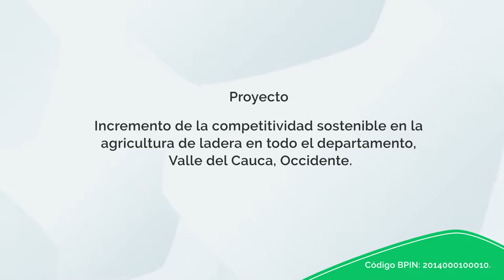Rutas de polinización en aguacate Hass y estenospermocarpia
Raúl Saavedra, ing. agrónomo Ph.D., nos habla acerca de las rutas de polinización en aguacate Hass y estenospermocarpia

Visita 👉🏼 para conocer más acerca del proyecto de regalías "Incremento de la competitividad sostenible en la agricultura de ladera en todo el departamento, Valle del Cauca, occidente"
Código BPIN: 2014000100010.